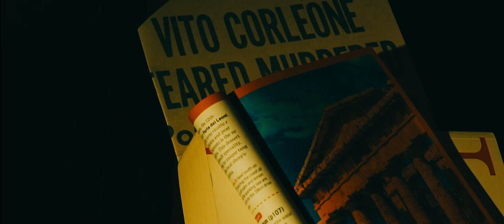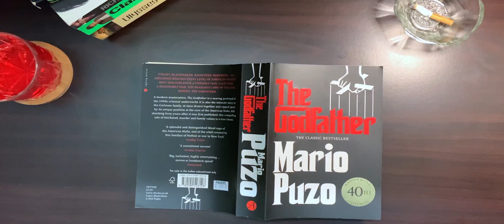Short Film | The Godfather by Mario Puzo | Towarzysz Productions